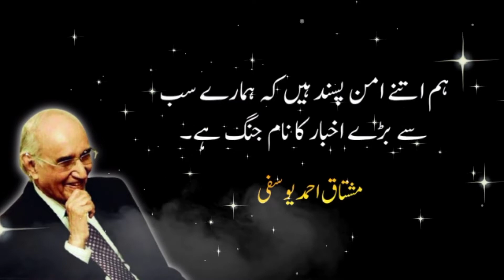True Words of Great Personalities of Pakistan | Aqwal E Zareen | Quotes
Here on this channel, ANECDOTES, we share quotes, anecdotes, true stories, moral stories and fairy tales. Our sole purpose is to provide our viewer the best and quality content. We are intended to enrich the knowledge, thoughts, moralities and ethics of people. There is a moral lesson in almost every video. Watching a video, a viewer gets an inspiration to be better than before. So watch, gain and act positive.

Keep supporting us for more and better videos.

Voice By: Saad Qazi